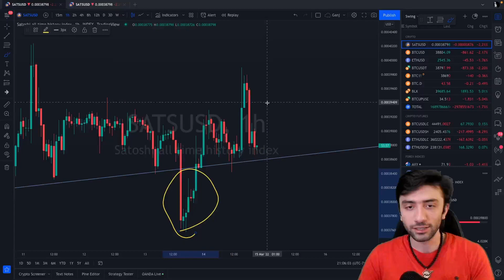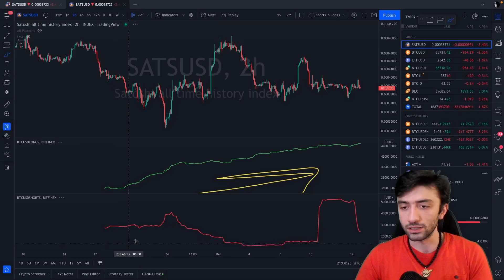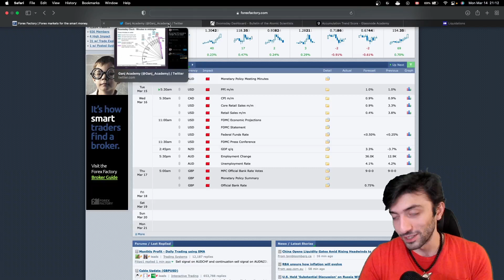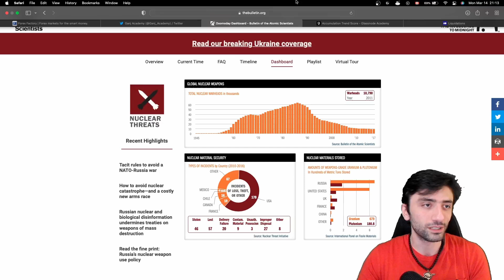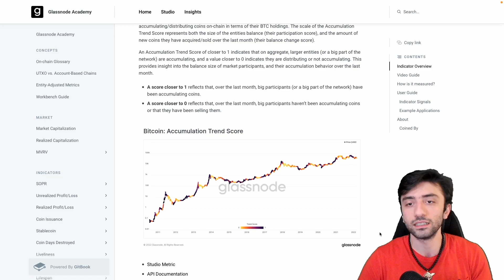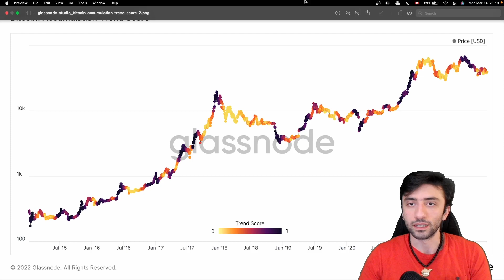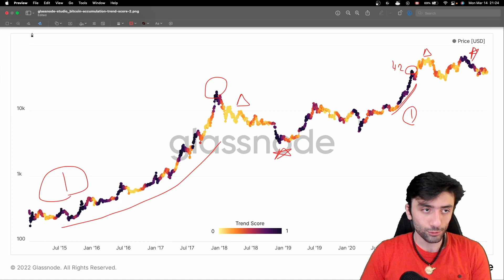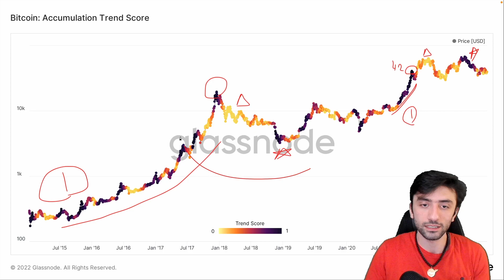تیک‌ تاک - پایان بشریت: تحلیل آنچین، تکنیکال بیتکوین و اقتصاد کلان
موضوعات بسیار جالب و عمیقی رو در این ویدیو مطرح کردیم، از جمله:
- 0:00 مقدمه
- 1:25 تحلیل تکنیکال بیتکوین
- 2:40 تحلیل آنچین بیتکوین:‌ وال‌ها و لوکییدیشن‌ها
- 6:14 اخبار اقتصادی:‌ نرخ بهره
- 8:10 ساعت پایان دنیا
- 11:15 معرفی یک ابزار جدید آنچین و دیدگاه جدیدی به سایکل‌ها
دو جلسه اول دوره نقشه گنج را رایگان ببینید
شاد باشید.